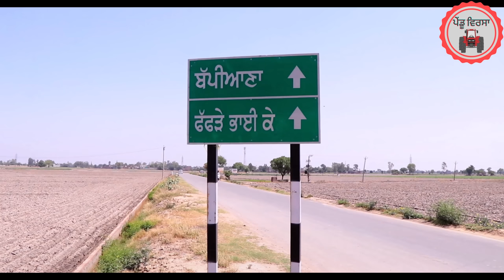ਜੇ ਸੱਸ ਮਾਂ ਬਣਜੇ ep 87 | new punjabi movie 2023 | Punjabi Video | Sukhpal | Mansa@PenduVirsaMansa